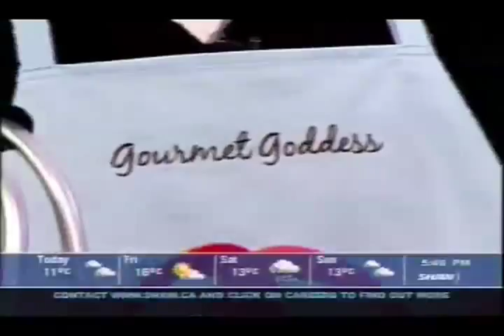Great Gifts for Mom + Baby Bath Apron Chase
Urban Rush's Mike runs his co-host Fiona off the Shaw TV set in a memorable Baby Bath Apron chase after a chat about unique gifts for all types of Moms with Colin Campbell, founder of Vancouver-based online gift boutique Lavish & Lime.